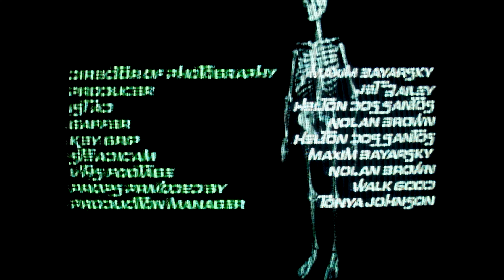Guss - Cold Summer (Directed By Maxim Bayarsky)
DMTV Presents
Guss - Cold Summer [Official Music Video]

Directed & Edited by Maxim Bayarsky
Music Produced by Maxmizacion

DP: Maxim Bayarsky
1st AD: Helton Dos Santos
Steadicam: Maxim Bayarsky

Gaffer: Nolan Brown
Key Grip: Helton Dos Santos
VHS Footage: Nolan Brown

Producer: Jet Bailey
Production Manager: Tonya Johnson

Official Channel of DMTV

Cold Summer, Produced by Maxmizacion
Performance by Guss